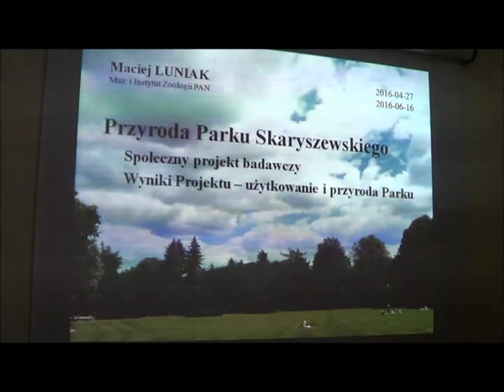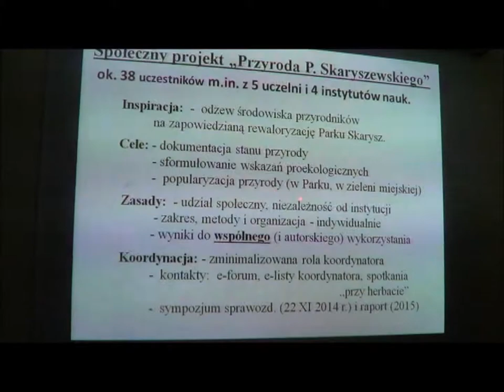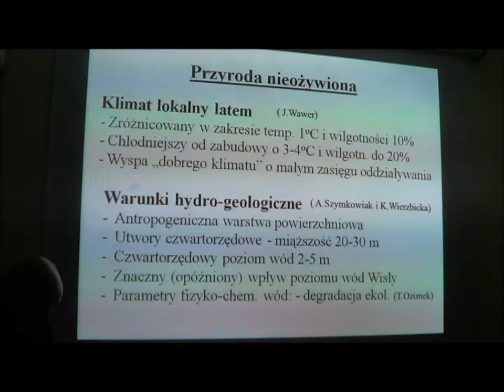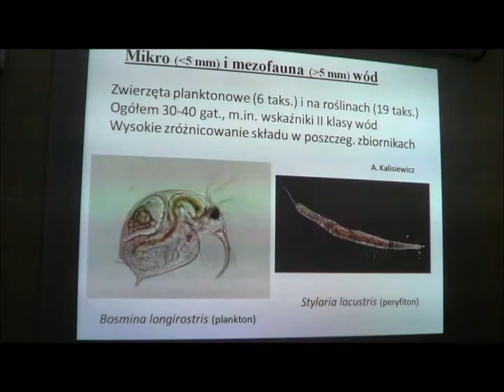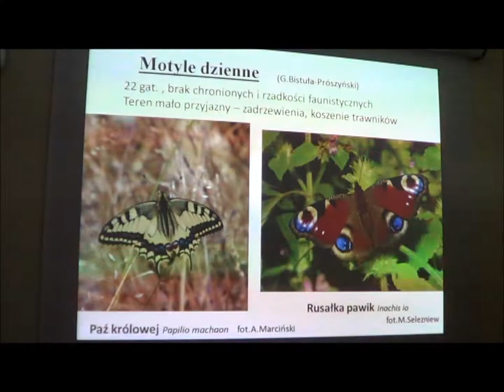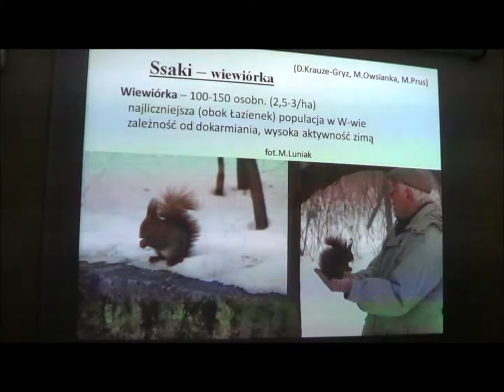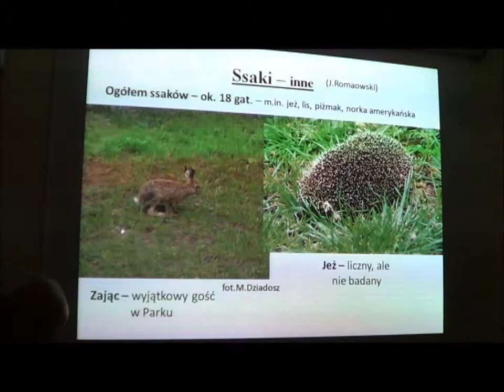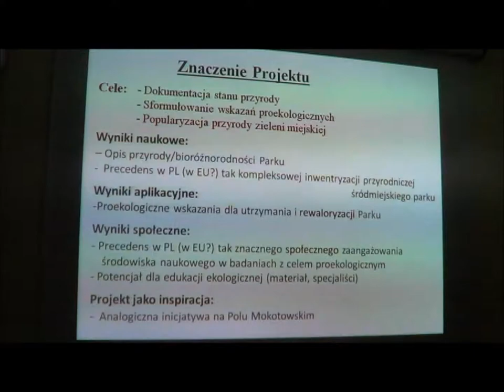Wykład prof. Macieja Luniaka o przyrodzie Parku Skaryszewskiego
Wykład prof. Macieja Luniaka "Przyroda Parku Skaryszewskiego", który odbył się 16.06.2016 na spotkaniu Stołecznego Towarzystwa Ochrony Ptaków.

Jeśli uważasz, że działalność Stołecznego Towarzystwa Ochrony Ptaków jest cenna i warta wsparcia, wpłać darowiznę na konto: Volkswagen Bank Polska 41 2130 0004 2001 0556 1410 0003 z dopiskiem "darowizna na cele statutowe"